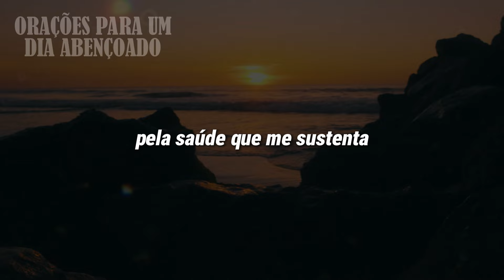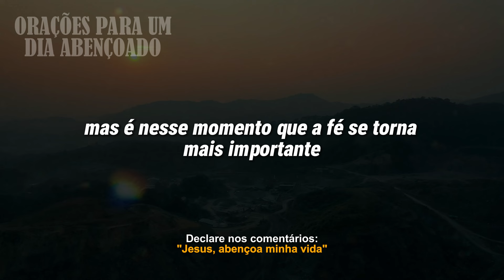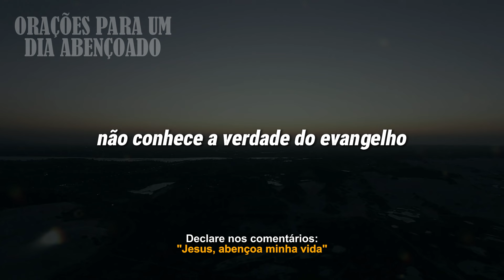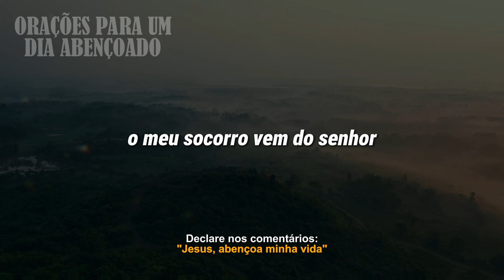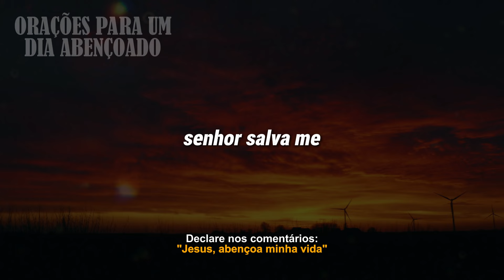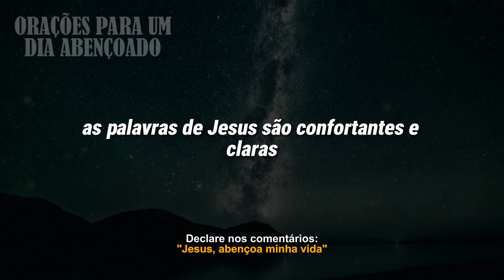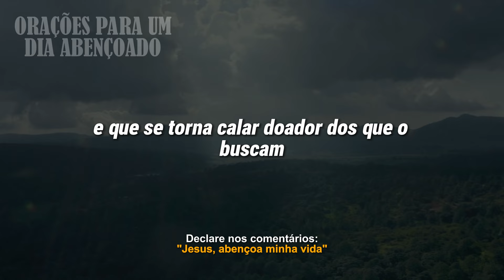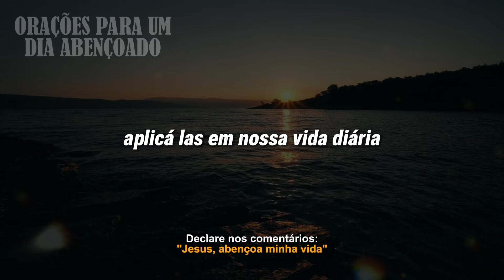ORAÇÃO DA MANHÃ - DIA 07 DE AGOSTO DE 2024 - MOTIVAÇÃO CRISTÃ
Bem vindos a mais uma oração da manhã. Não há nada melhor que iniciar o dia com Deus, pedindo bênçãos para um novo dia. Se conecte com ele através deste video e coloque seus pedidos de oração nos comentários para que possamos orar por você.

SOBRE O NOSSO CANAL:
Aqui, você encontrará um espaço de fé, reflexão e conexão com Deus. Nosso objetivo é ajudar você a se aproximar cada vez mais do Senhor, oferecendo orações poderosas, mensagens de fé e devocionais que tocam o coração e fortalecem a alma.

Em nosso canal, compartilhamos orações para todos os momentos da sua vida: oração da manhã para começar o dia com gratidão e esperança, oração da noite para encerrar o dia em paz, e preces especiais que acalmam o coração e trazem conforto em tempos de dificuldade. Se você está em busca de paz, direção, proteção ou simplesmente deseja se conectar mais profundamente com Deus, você está no lugar certo.

Além das orações, oferecemos reflexões baseadas na Bíblia, palavras de encorajamento e fé, e ensinamentos que ajudam a fortalecer sua caminhada espiritual. Nossa missão é espalhar a palavra de Deus, inspirar e guiar cada um de vocês através do poder da oração.

Sinta-se à vontade para orar conosco, compartilhar suas intenções e testemunhos nos comentários, e participar dessa comunidade de fé. Juntos, podemos construir uma corrente de oração que alcance e transforme vidas.

Que Deus abençoe você abundantemente e que a Sua paz esteja sempre em seu coração!